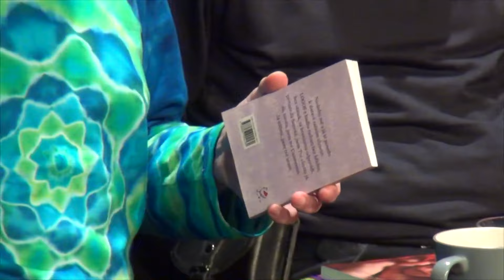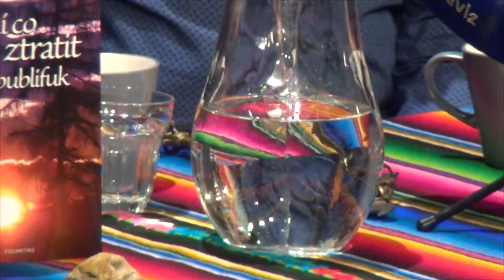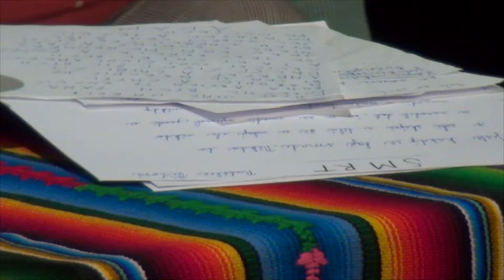Duše K - Tentokrát o smrti (Divadlo Kampa 30.11.2014)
Hosté Jaroslava Duška v Divadle Kampa 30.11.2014:
dokumentarista Viliam Poltikovič,
ředitel domácího hospicu Cesta domů Marek Uhlíř,
dobrovolnice domácího hospicu Cesta domů Martina Vrátná.